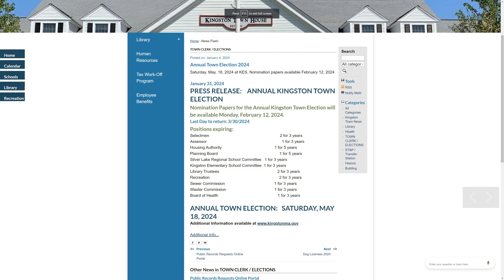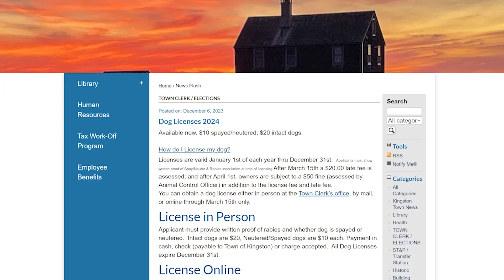Dogs, Fire Chief & Meeting Updates: This Week in Kingston | February 22, 2024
Kingston Town Administrator Keith Hickey discusses past & future Board of Selectmen agenda items, updates from the Fire Chief & a preview of the election & Town Meeting dates.

The Local Seen is a not-for-profit community media center located in Plymouth Massachusetts.  The Local Seen serves the towns of Duxbury | Kingston | Pembroke | and Plymouth.  The Local Seen provides public, education and government access.